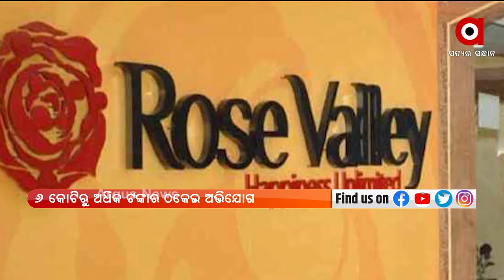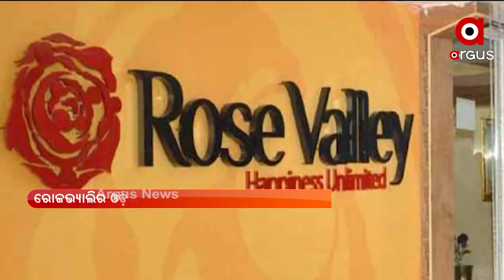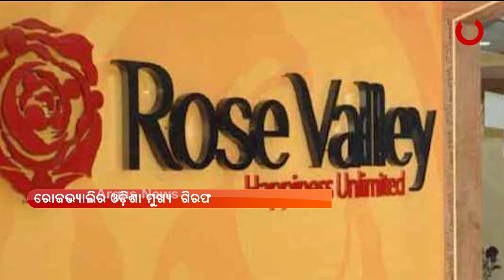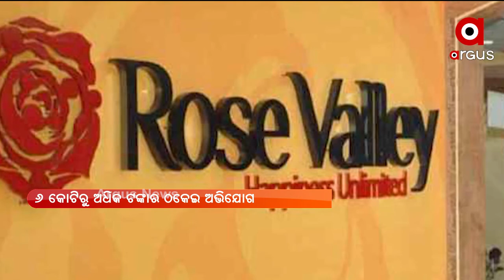ରୋଜଭ୍ୟାଲିର ଓଡ଼ିଶା ମୁଖ୍ୟ ବିକ୍ରମଜିତ ଭୌମିକଙ୍କୁ ଗିରଫ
ରୋଜଭ୍ୟାଲିର ଓଡ଼ିଶା ମୁଖ୍ୟ  ଗିରଫ । ବିକ୍ରମଜିତ ଭୌମିକଙ୍କୁ ପଶ୍ଚିମବଙ୍ଗର ମଇନାରୁ ଗିରଫ କଲା କ୍ରାଇମ୍‌ବ୍ରାଞ୍ଚର EOW । ବାଲେଶ୍ବରର ଜମାକାରୀ ସ୍ବାର୍ଥ ସୁରକ୍ଷା କୋର୍ଟରେ ହାଜର କଲା ପୋଲିସ । ୬ କୋଟିରୁ ଅଧିକ ଟଙ୍କାର ଚିଟ୍‌ଫଣ୍ଡ ଠକେଇ ମାମଲାରେ ୨୦୧୩ରୁ ଫେରାର ଥିଲେ ବିକ୍ରମଜିତ ।